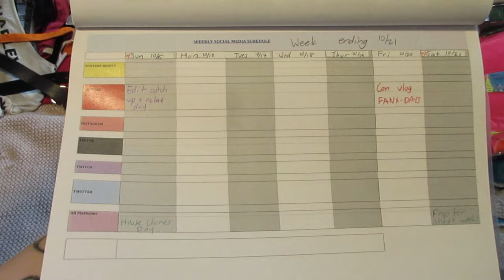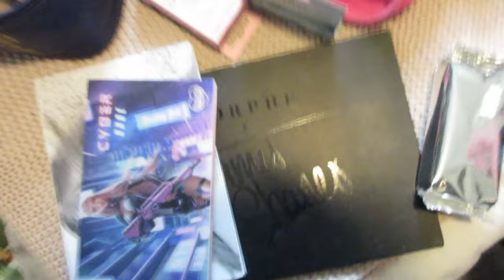Packing for a con I guess? - My Journey Back Into Cosplay - A Docuseries - Episode 8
And with that, this season comes to an end.

Lets be real I'm still going to be adding to this series but for now this is it for this costume! At least until the con vlog and 'get ready with me' come out lol.

If you would like to follow me for my cosplay check me out here!

I also have free to download cosplay tattoos that everyone is free to use.

Follow my other socials while you are here!

I also have been making consistent content on my Twitch so check me out there!
Twitch.tv/bebeyoung